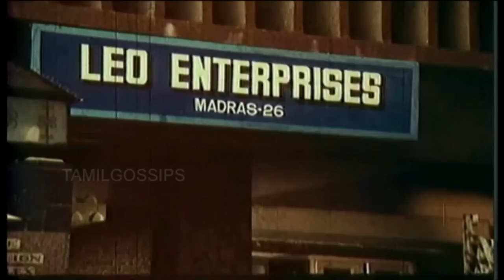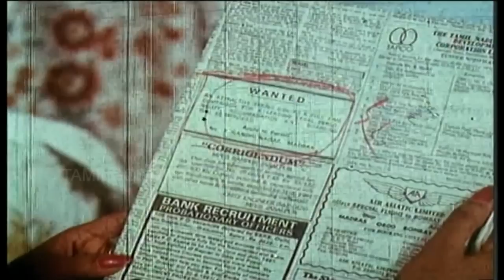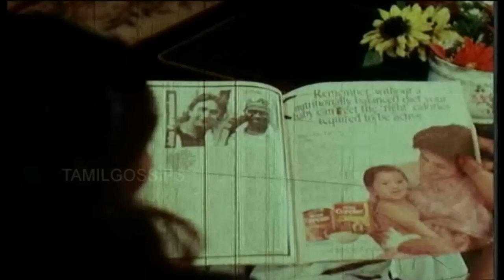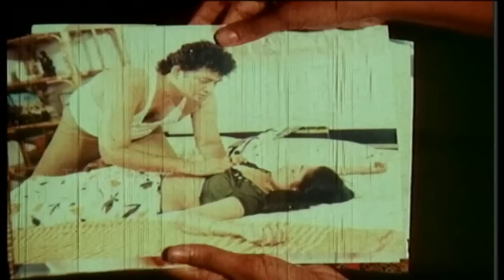Aval Tamil full Movie HD